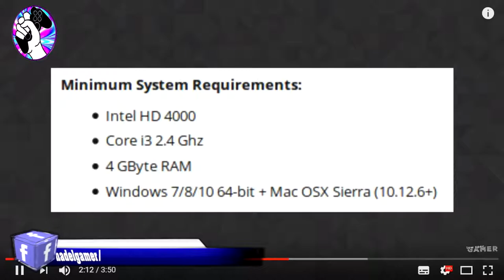El rincón del Gamer: resolución vs FPS